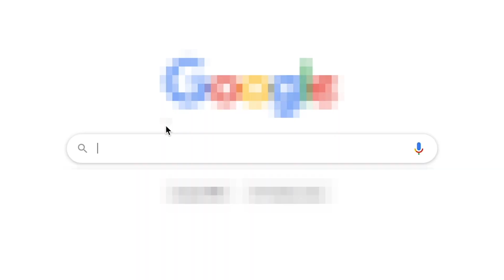[Alexandros] 10th Anniv. Live at Aoyama Gakuin University 〜Back In School!〜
[Alexandros] 10th Anniv.
Live at Aoyama Gakuin University
〜Back In School!〜

🗓️3/17&18 2DAYS

VENUE
青山学院記念館

TIME
OPEN 16:30 / START 17:30

全席指定7,700円（税込）

~チケット先行~
■[Alexandros] CREW一次受付
01/28(火)12:00~02/03(月)23:59

■[Alexandros] CREW二次/[Alexandros]モバイルFC受付(スマートフォンのみ)
02/04(火)12:00~02/10(月)23:59

■e+一次
02/11(火)12:00~02/17(月)23:59

■e+二次
02/18(火)12:00~02/24(月)23:59

■一般発売(e+のみ)
03/01(日)10:00~

INFO
Livemasters Inc.
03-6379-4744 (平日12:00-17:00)